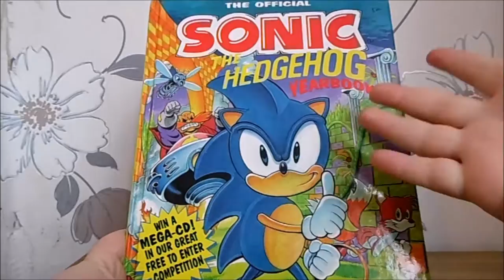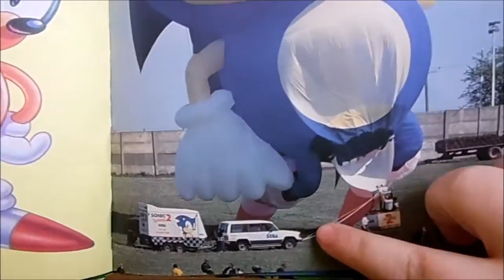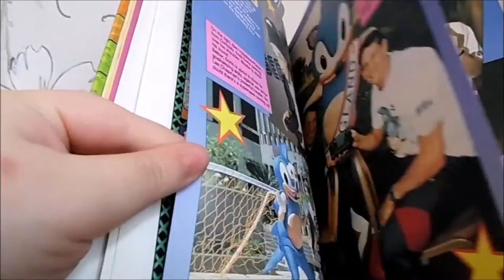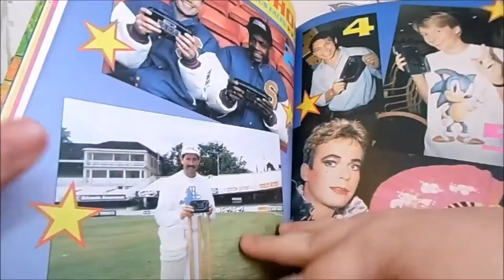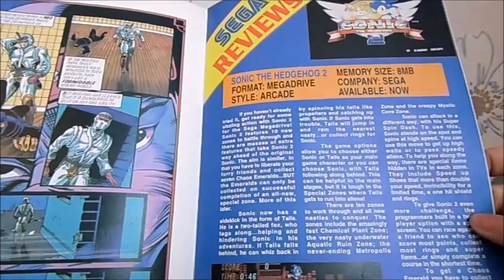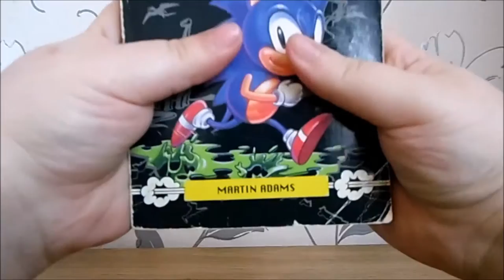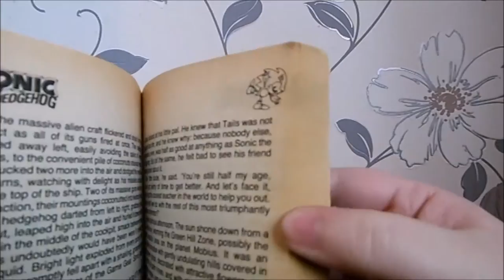1990s Sonic The Hedgehog Books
Anarchy Advent - Day 22!

Today I'm showing off a pair of Sonic The Hedgehog books from the early 1990s - a "yearbook" (A.K.A. an annual) and an original work of fiction from a series by Martin Adams. I even showcase my skills as an audiobook reader!